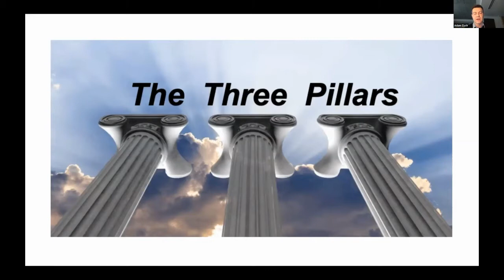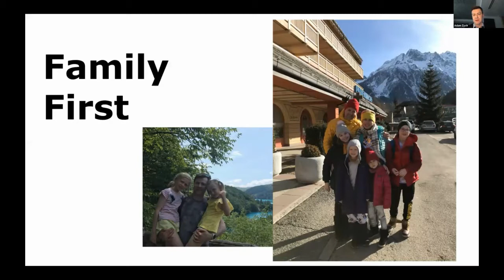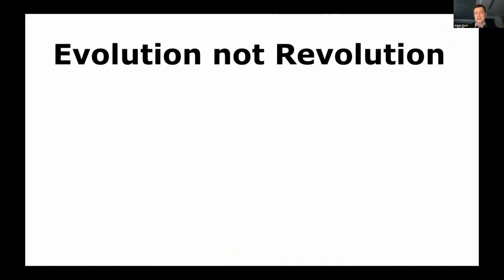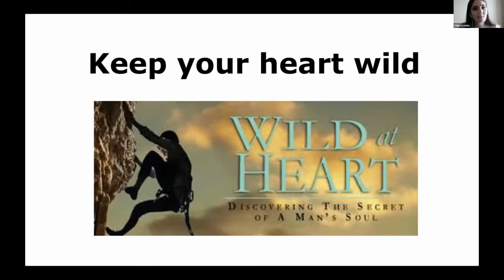Looking Ahead Talks 4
Adam Zych, Economist, he studied at Akademia Ekonomiczna in Krakow (Poland). He is the chairman of Projekt PL, a think tank concentrated on family issues related to social economy.
Wednesday 16nd December 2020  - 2:00-2:30pm Central European Time
Looking Ahead Talks is a series of online informal meetings with energetic young leaders from every corner of the globe. Their different backgrounds and experiences are inspirational for university students and young professionals. Also, their careers have helped them to be sensitive to family challenges and advocacy.